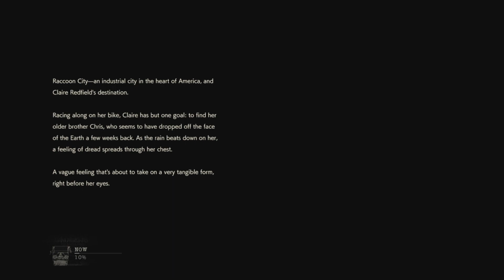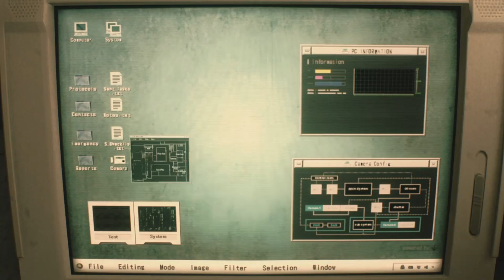RE2 - Claire - EP1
begging the new game sadly the old game was pretty boring